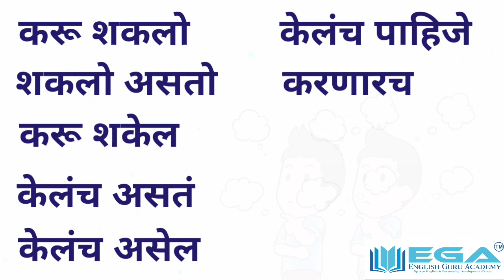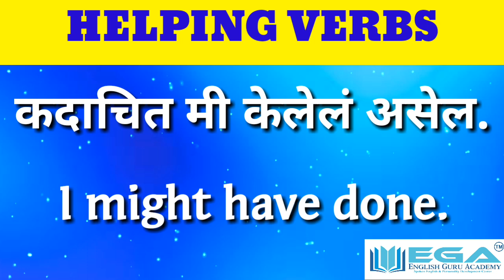Helping / Auxiliary Verbs with marathi meaning | ENGLISH GURU ACADEMY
🏢 ENGLISH GURU ACADEMY
🗣  Spoken English and Personality Development Center

🌐 आमचे वौशिष्टे 🌐
◾ _पर्सनॅलिटी डेव्हलपमेंट 👨🏻‍💼
◾ _स्टेज डेअरिंग 🗣🎙
◾ _ग्रुप डिस्कशन व डिबेट 🎭
◾ _पब्लिक स्पिकिंग 🎙
◾ _कनव्हरसेशन 🗣
◾ _रोल प्ले 🎥
◾ _इंटरव्यूव 👩🏻‍💼

👤 Founder  :-  Prof. Kantilal Atmaram Patil
B.Sc., M.A.(Eng.), MBA(HR)Pune, LL.B.

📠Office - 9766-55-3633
🏢 Address : -
Shop No. 11,12, C-Wing, In front of Government Hospital, Akola Naka, WASHIM - 444505